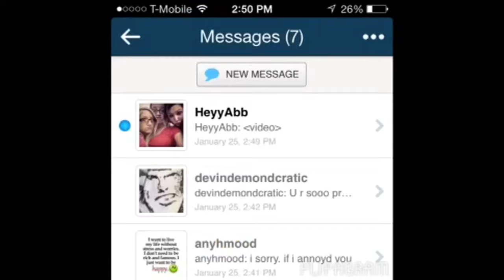THIS VIDEO IS DEDICATED TO YOU GUYS!